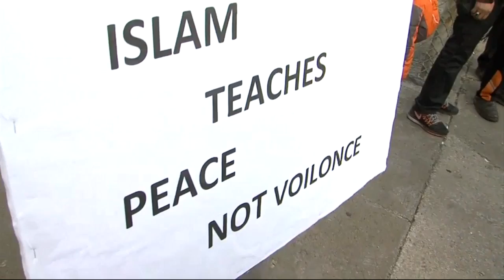Hassan Shibly, Florida Director of the Counsel for American Islamic Relations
NewsChannel 8 Weekend Morning Edition